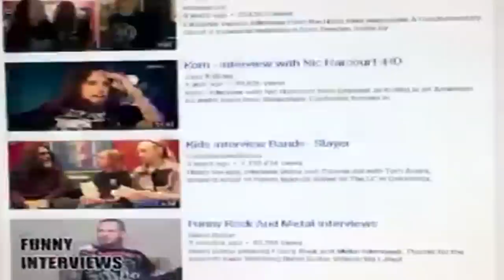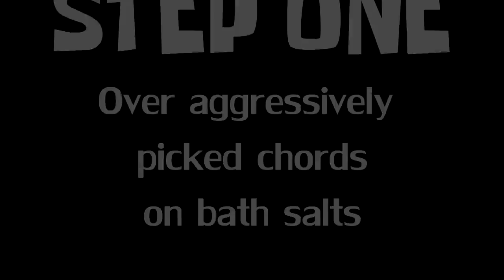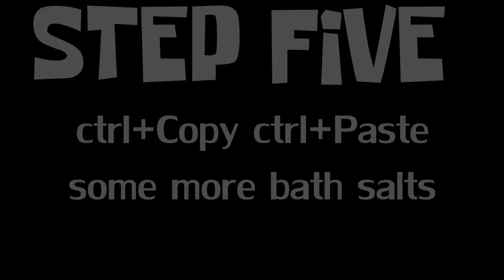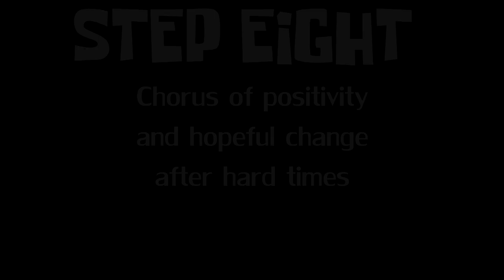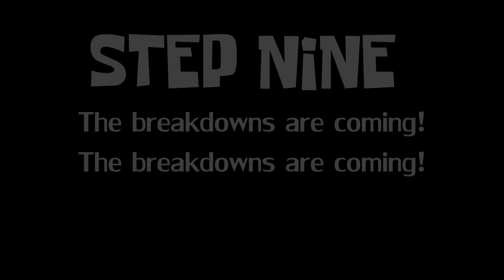How to Write Like - Beartooth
We brought in some fellow locals to show us how to write like one of their favorite artists. Prepare your musical ingredients for todays lovely dish. A steamin plate of Beer Tooth(paste)

Go check out BANNERS RAISED and see them live!

Much love to the homie Josh for mixing and mastering!

Hear our songs!